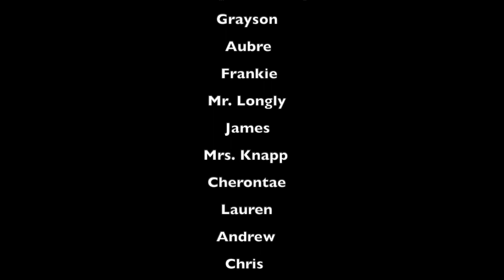Nathaniel and Jesus: Stop Motion Project.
This video is about Nathaniel and Jesus: Stop Motion Project.